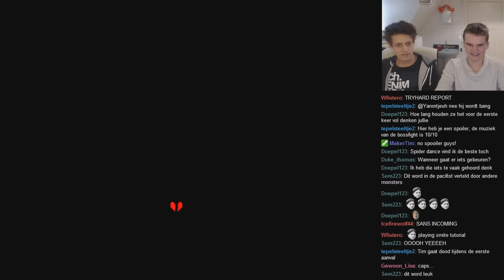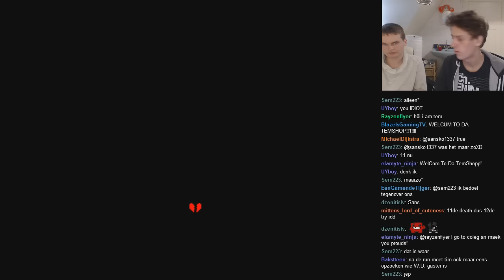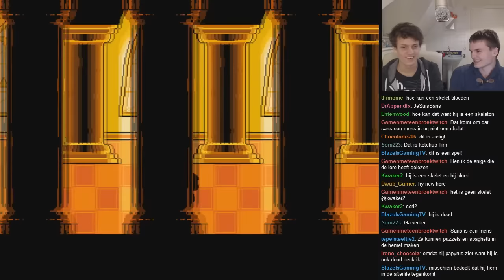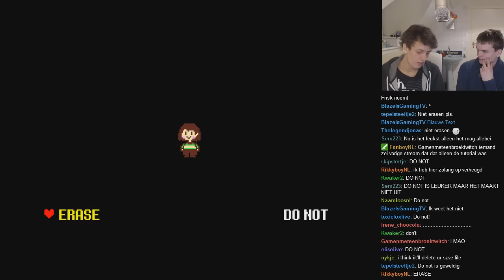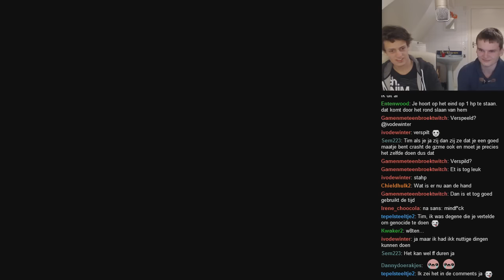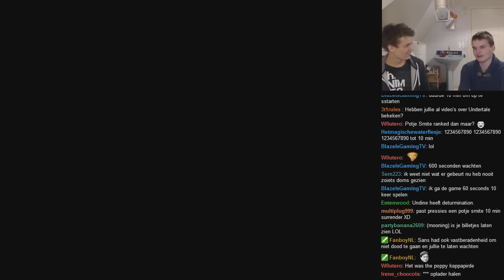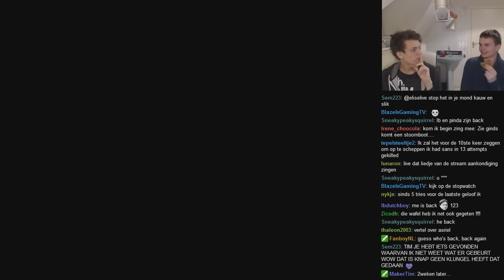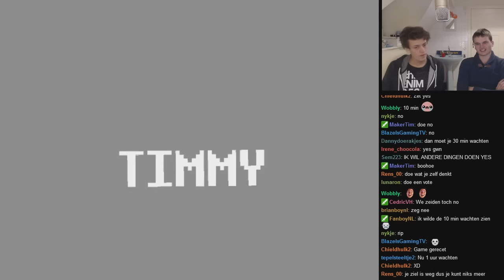Het Einde - Genocide Route - Timmy Speelt Undertale - Deel 26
Een "verkorte (26 min)" versie van het 7 uur lange sans gevecht en het laatste deel van de Genocide Run aan elkaar geplakt voor een spectaculaire Undertale Finale!!!